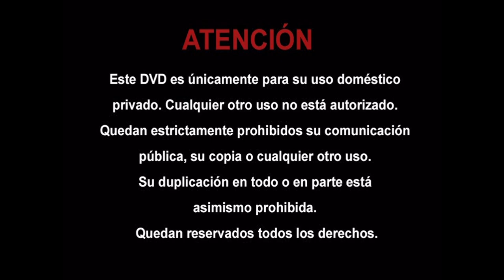Tarzán Read Along DVD Intro